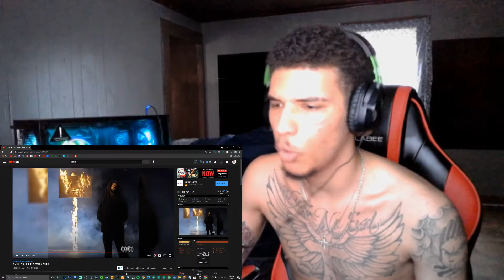FIGHTIN MUSIC!👊🏽😂 J. Cole - 9 5 . s o u t h (Official Audio) REACTION!🔥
Jus a Yung Ni**a Grindin🤞🏽 Mirr Gang or No Gang😈

Xbox🎮: Zymirr on YT
Discord🖥: Zymirr on YT # 1565

Tags/Keywords(Ignore): zymirr, zymirrgaming, zymirr gaming, zymirr on yt, zymir, zymirgaming, zymir gaming, zymir on yt, zymirr nba 2k21, zymirr nba2k21, zymirr 2k21, nba 2k21 zymirr, nba2k21 zymirr, 2k21 zymirr, zymirrgaming nba 2k21, zymirrgaming nba2k21, zymirrgaming 2k21, nba 2k21 zymirrgaming, nba2k21 zymirrgaming, 2k21 zymirrgaming, zymirr gaming nba 2k21, zymirr gaming nba2k21, zymirr gaming 2k21, nba 2k21 zymirr gaming, nba2k21 zymirr gaming, 2k21 zymirr gaming, zymirr on yt nba 2k21, zymirr on yt nba2k21, zymirr on yt 2k21, nba 2k21 zymirr on yt, nba2k21 zymirr on yt, 2k21 zymirr on yt, zymir nba 2k21, zymir nba2k21, zymir 2k21, nba 2k21 zymir, nba2k21 zymir, 2k21 zymir, zymirgaming nba 2k21, zymirgaming nba2k21, zymirgaming 2k21, nba 2k21 zymirgaming, nba2k21 zymirgaming, 2k21 zymirgaming, zymir gaming nba 2k21, zymir gaming nba2k21, zymir gaming 2k21, nba 2k21 zymir gaming, nba2k21 zymir gaming, 2k21 zymir gaming, zymir on yt nba 2k21, zymir on yt nba2k21, zymir on yt 2k21, nba 2k21 zymir on yt, nba2k21 zymir on yt, 2k21 zymir on yt, j cole, 95 south, j cole 95 south, 95 south j cole, j cole 95 south reaction, 95 south j cole reaction, j cole 95 south reaction video, 95 south j cole reaction, 95 south reaction, 95 south reaction video, jcole 95 south reaction, 95 south jcole reaction, jcole 95 south reaction video, 95 south jcole reaction video, reaction to j cole 95 south, reaction to 95 south j cole, nba 2k21, nba2k21, 2k21, nba 2k21 current gen, nba2k21 current gen, 2k21 current gen, nba 2k21 current gen live, nba2k21 current gen live, 2k21 current gen live, nba 2k21 current gen livestream, nba2k21 current gen livestream, 2k21 current gen livestream, nba 2k21 current gen live stream, nba2k21 current gen live stream, 2k21 current gen live stream, nba 2k21 current gen live now, nba 2k21 live stream, 2k21 live stream, nba 2k21 live, nba2k21 live, 2k21 live, live nba 2k21, live nba2k21, live 2k21, nba 2k21 live stream, nba2k21 live stream, 2k21 live stream, live stream nba 2k21, live stream nba2k21, live stream 2k21, nba 2k21 livestream, nba2k21 livestream, 2k21 livestream, livestream nba 2k21, livestream nba2k21, livestream 2k21, best build next gen 2k21, nba 2k21 best build, nba2k21 best build, 2k21 best build, build nba 2k21, build nba2k21, build 2k21, current gen build, current gen build nba 2k21, current gen build nba2k21, current gen build 2k21, nba 2k21 current gen build, nba2k21 current gen build, 2k21 current gen build, nba 2k21 next gen live, nba2k21 next gen live, 2k21 next gen live, nba 2k21 next gen live stream, nba2k21 next gen live stream, 2k21 next gen live stream, next gen nba 2k21 live stream, next gen nba2k21 live stream, next gen 2k21 live stream, nba 2k21 next gen livestream, nba2k21 next gen livestream, 2k21 next gen livestream, next gen nba 2k21 livestream, next gen nba2k21 livestream, next gen 2k21 livestream, nba 2k21 next gen live stream now, best build in nba 2k21 current gen, best build in nba2k21 current gen, best build in 2k21 current gen, best build in current gen nba 2k21, best jumpshot nba 2k21, best jumpshot nba2k21, best jumpshot 2k21, nba 2k21 best jumpshot, nba2k21 best jumpshot, 2k21 best jumpshot